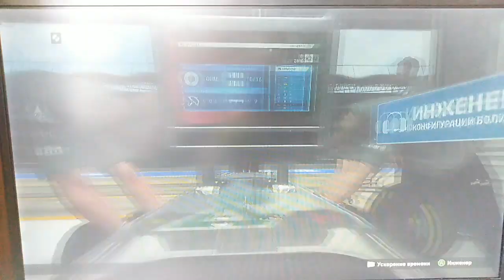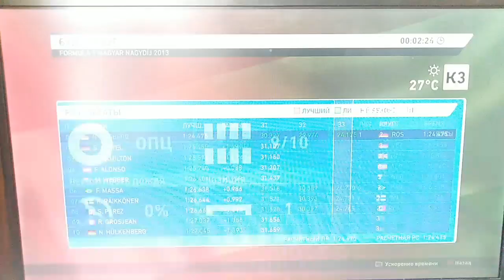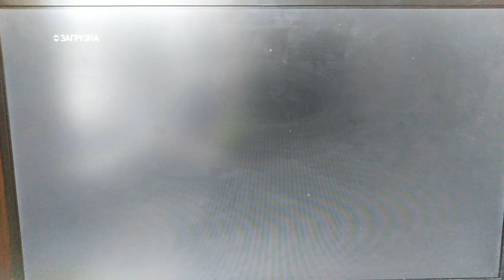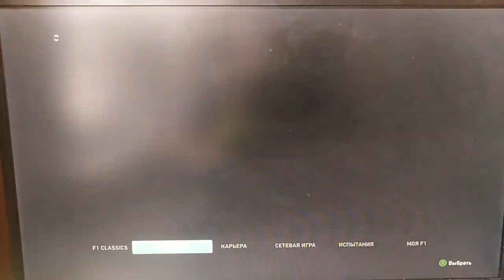Карьера за Ника Росберга #10| уверенный уик-энд!